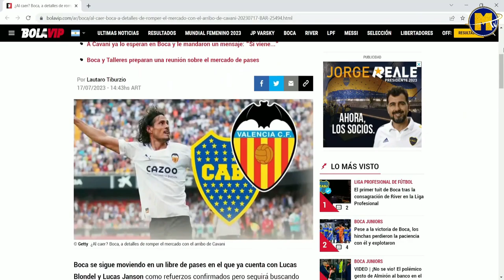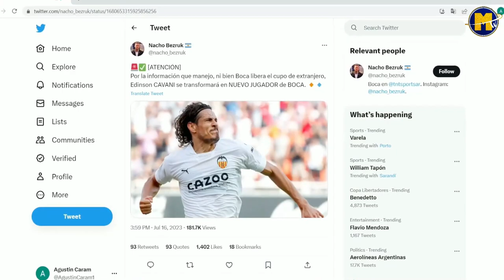Barracas Central vs Boca Juniors 1-2 Resumen y Goles COMPLETO | Copa Argentina 2023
El compacto completo de lo que dejó el partido entre Boca Juniors y Barracas Central; con los goles, mejores jugadas, polémicas y todo lo que no pudiste ver del partido

Barracas vs Boca 1-2 Resumen y Goles | Liga Profesional 2023

River Plate Talleres Cordoba

Boca Juniors vs Barracas Central en vivo y en directo
Summary of the Boca Juniors VS Barracas Central  match,
  Boca Juniors VS the Barracas Central , Boca Juniors VS the Barracas Central ,
Boca Juniors VS Barracas Central ,
Boca Juniors VS Barracas Central  summary,
The goals of Boca Juniors VS Barracas Central ,
Boca Juniors VS Barracas Central  match summary,
Boca Juniors VS Barracas Central  match goals
The result of the Boca Juniors VS Barracas Central  match,